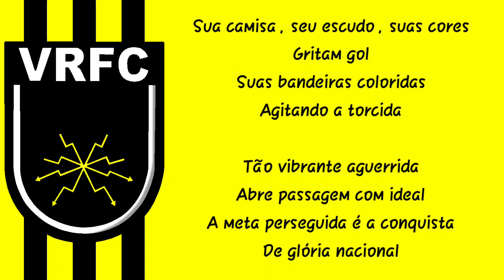Hino do Volta Redonda - Versão Nova